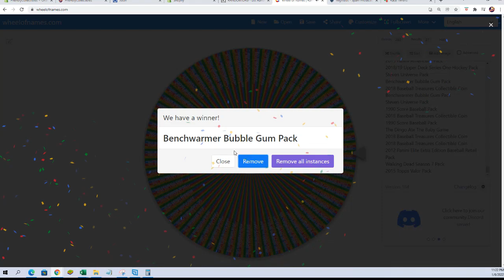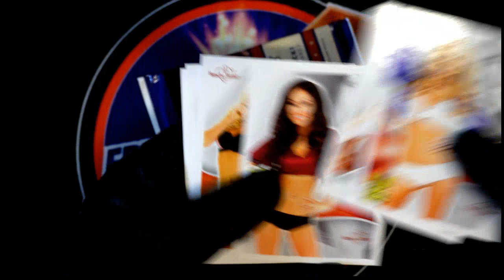TROY C WHEEL SPINS